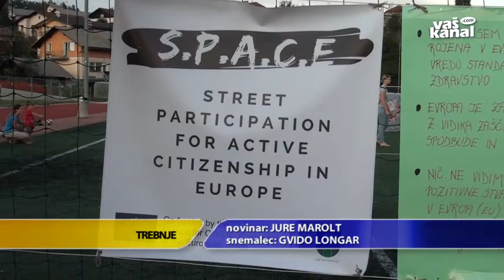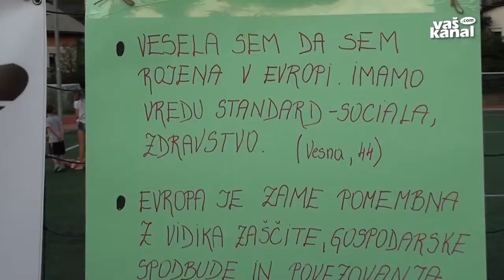Odgovore iskali na ulični debati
TREBNJE - V Trebnjem so na zanimiv način iskali odgovore na aktualna evropska vprašanja – prek ulične debate, na kateri so lahko naključni mimoidoči med sproščenim pogovorom na štiri oči izrazili svoja mnenja.